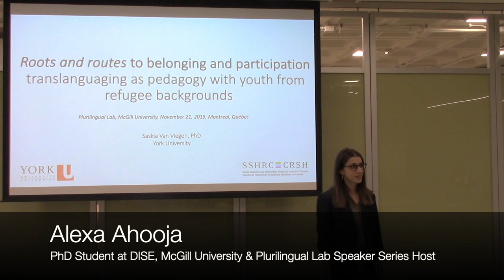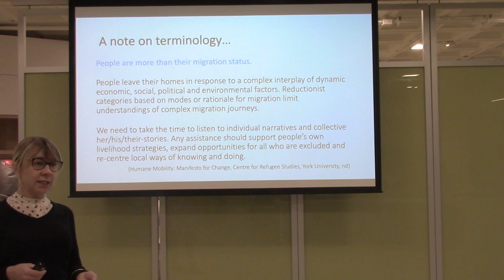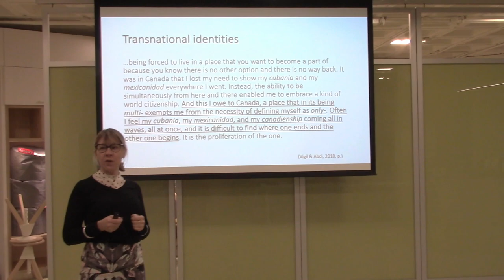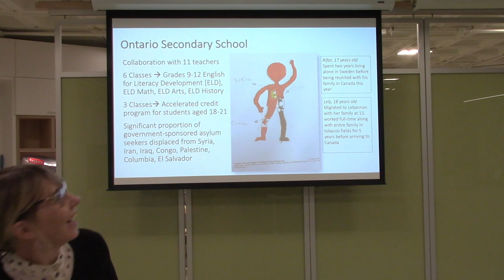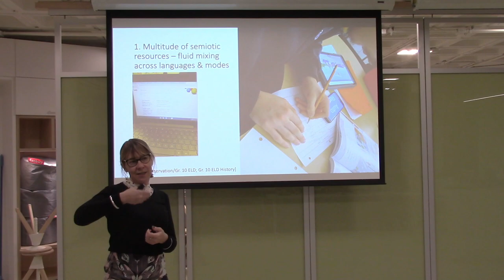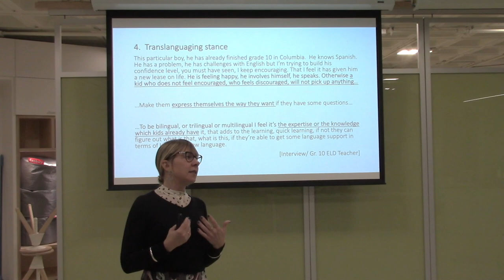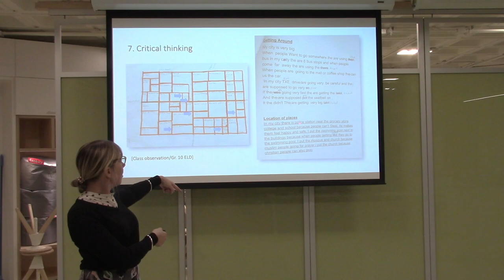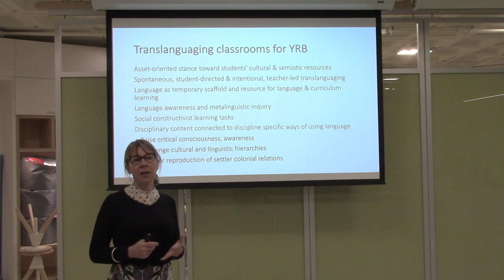Translanguaging as Pedagogy - Dr. Saskia Van Viegen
Dr. Saskia Van Viegen of York University spoke at the Plurilingual Lab Speaker Series on November 21, 2019 at McGill University's Department of Integrated Studies in Education (DISE). The event was co-hosted by the BILD Research Group and DISE Research Talks.

Video editing: Dan Cavanagh